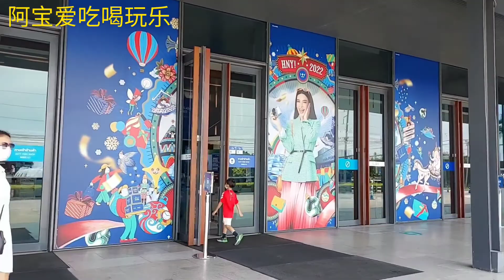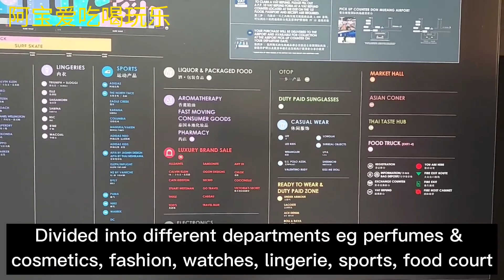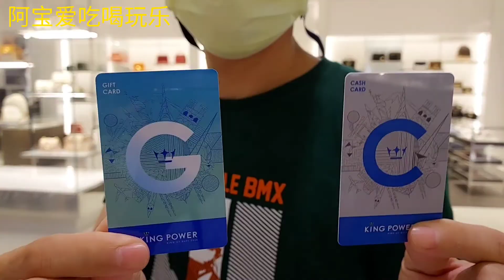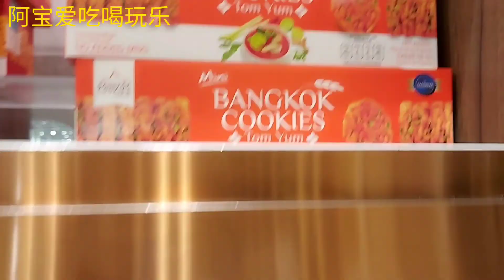🇹🇭 泰国的购物天堂 Where to shop in Thai? King Power Srivaree Duty Free 名牌物品优惠/清货 Branded Items Discount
Shopping in King Power Srivaree
- Collect in airport / Home delivery (not allowed to take away on the spot)
- Some items with 2 different prices (cheaper for collect in airport)
- VAT refund